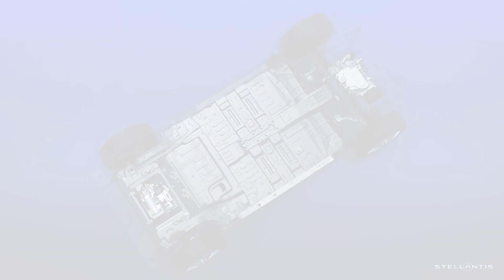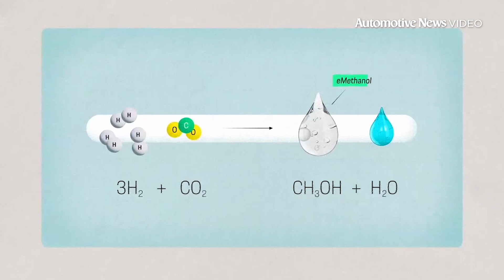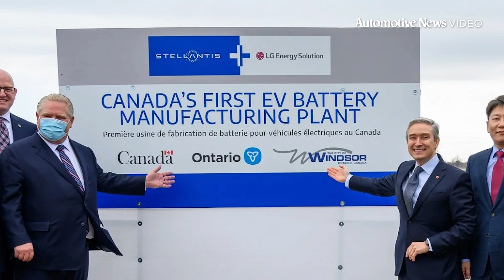FIRST SHIFT - 07/07/2023: The longevity of carbon-neutral fuels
Fuel life extension | Stellantis' platform details | Land Cruiser tease